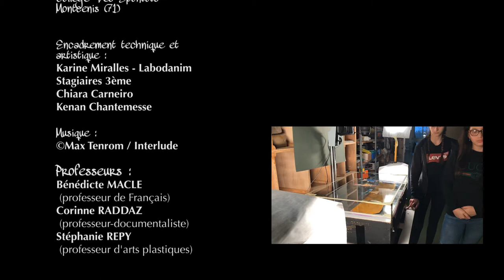Ewan et la fleur empoisonnée / Classe de 5eme Collège des Epontots - Montcenis (71)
Un jeune garçon veut offrir un bouquet de fleurs pour la fête des mères. En chemin, il rencontre des magiciens facétieux…
Réalisé par une classe de 5eme Collège des Epontots - Montcenis (71)
Papier découpé